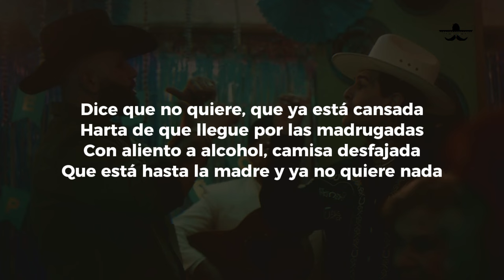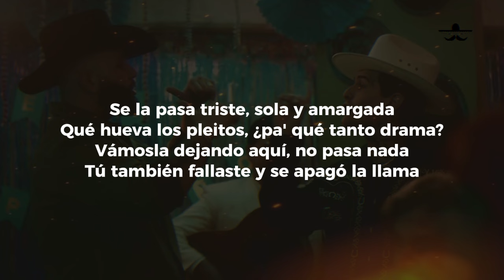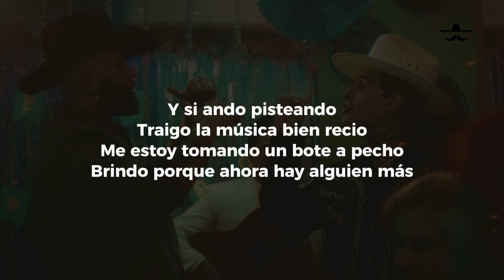Adriel Favela, Carin Leon - Con Un Botecito A Pecho (LETRA)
Quiero tomarme otro botecito a pecho
Ya no quiero más rodeos ahora que agarré valor
Solita tiraste todo a la basura
La verdad, no me interesa lo que fuimos tú y yo
Esta relación ya no tiene futuro
Para qué perder el tiempo si esto ya se terminó
Quiero que te vayas pero no regreses
Espero sufras un chingo por todo lo que pasó
Botecito a pecho
A este amor yo le voy a dar cuello
Ya no quiero más peleas sin sentido
Tanto grito me ha aturdido, qué flojera corazón
Botecito a pecho
Sufrirás porque ya no te quiero
Te deseo lo peor y sólo espero
Cuando termine estos botes, se me olvide hasta quien soy
Botecito a pecho